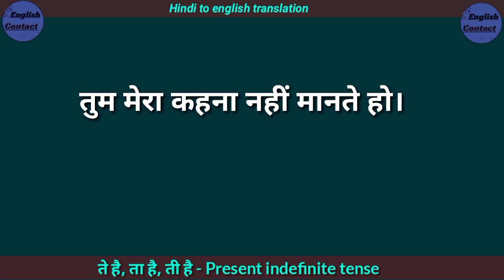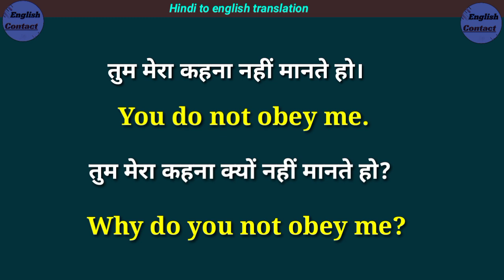tum Mera kahana kyu nahi manate ho in english || तुम मेरा कहना नहीं मानते हो in english translation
Tum Mera kahana kyon nahin mante Ho in English
Tum Mera kahna kyon nahin mante Ho iski English
Tum Mera kahana kyon nahin mante Ho translation
wakya ko english mein likhane ka niyam
अंग्रेजी में अनुवाद करने का क्या तरीक

English modal verbs | English verbs |
English Speaking Practice | English grammar | English Vocabulary | Sentence  | Sentence word | Verb | English | Basic English |  Grammatical tense